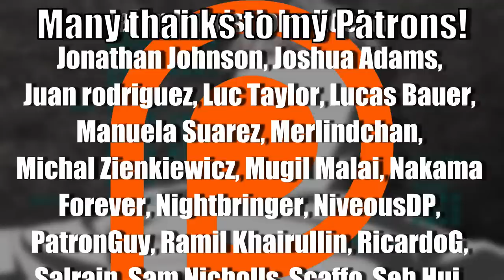What Is Running? A Tribute to Run With The Wind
Music used (all from Yuki Hayashi's Run With The Wind OST):
Song 1 - 現実 (Reality)
Song 2 - お互い (Each Other)
Song 3 - 本音 (Real Intention)
Song 4 - In a Sweat!
Song 5 - 信頼 (Trust)
Song 6 - お互い (Each Other) *Repeated track
Song 7 - 信頼 (Trust) *Repeated track
Song 8 - We Must Go